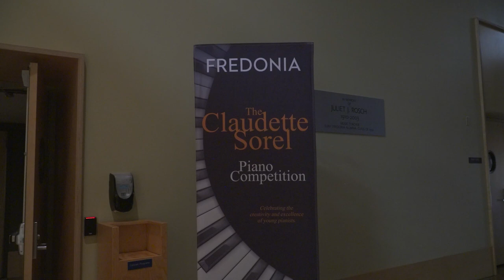SUNY Fredonia Broadcast Journalism - Class Reel Fall 2022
Demo reel for SUNY Fredonia's Communication 345 Broadcast Journalism Class, featuring student news packages.

Compiled and edited by David Morse.
Class taught by Professor Mike Igoe